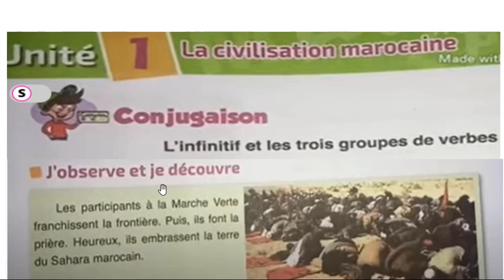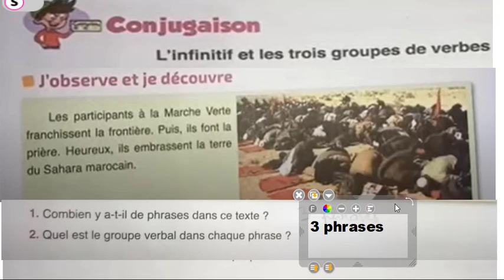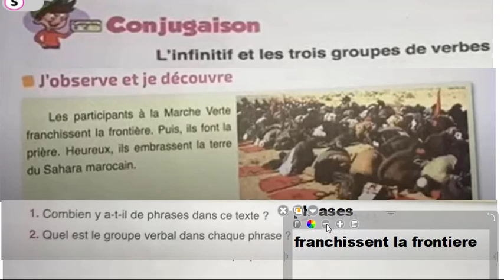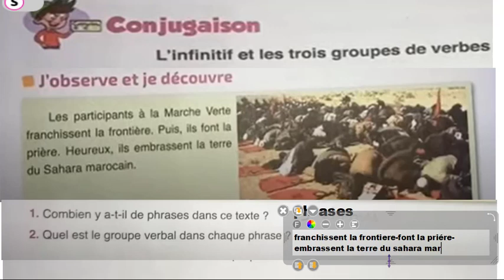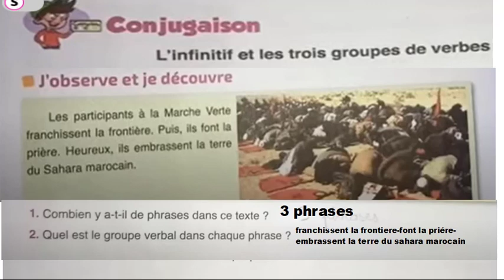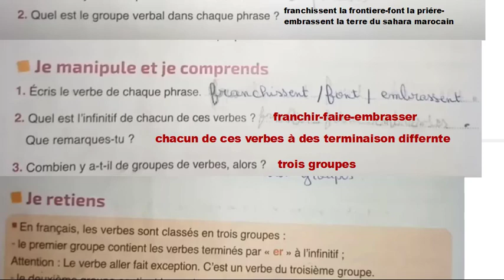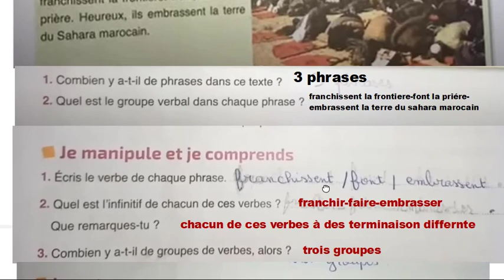L'école des mots du 4ème ann primaire conjugaison l'infinitif et les 3 groupes de verbes page 34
L'école des mots programme du 4ème ann primaire conjugaison l'infinitif et les 3 groupes de verbes page 34